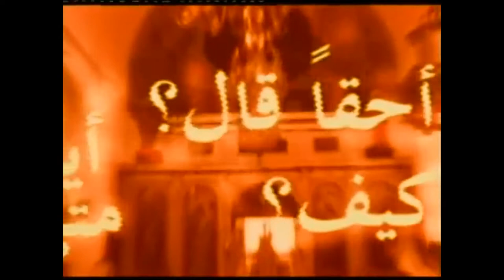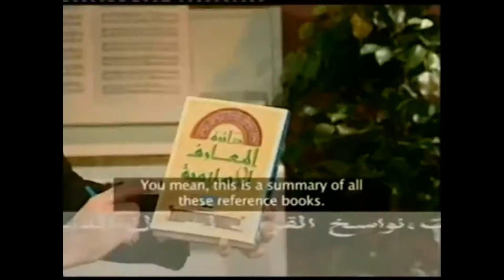Fr. Zakaria Botros 6 - Abrogation in the Quran: References and Scholars’ Opinions